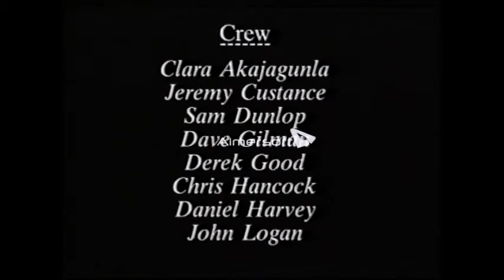Les Payne - I Can't Cry For You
Original video of Les Payne's "I Can't Cry For You" with original WAV audio. Song by Les Payne, Chrissie Hammond, on backing vocals. From the album "47 Summers"